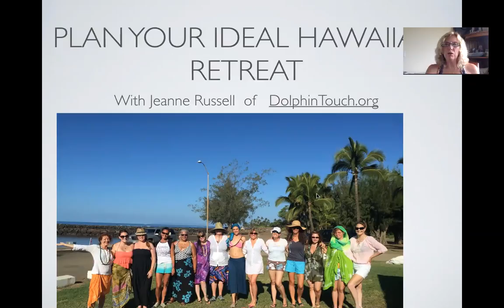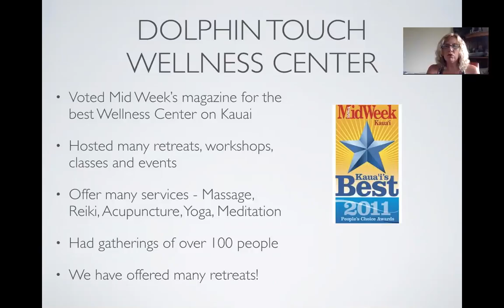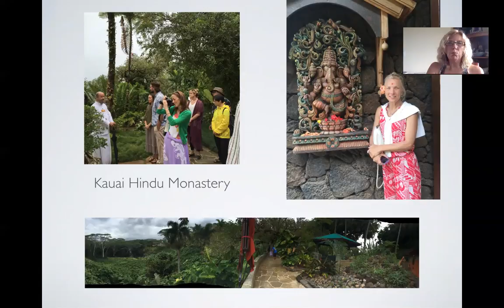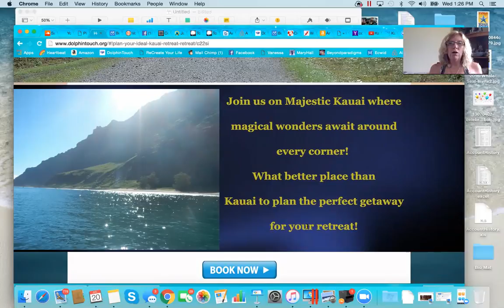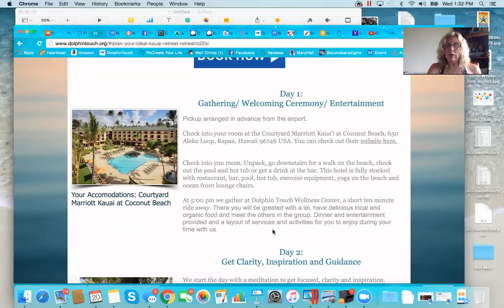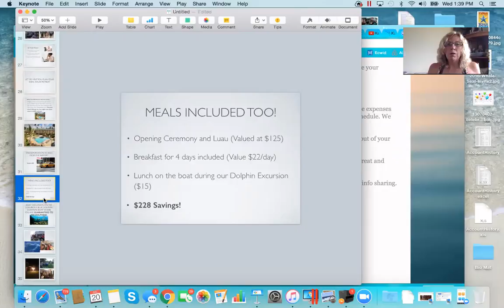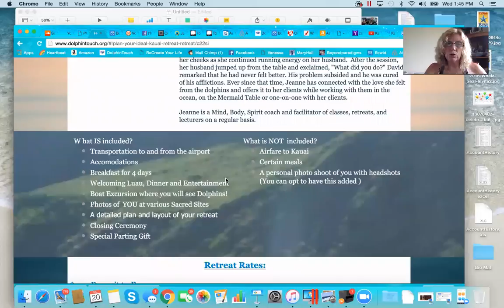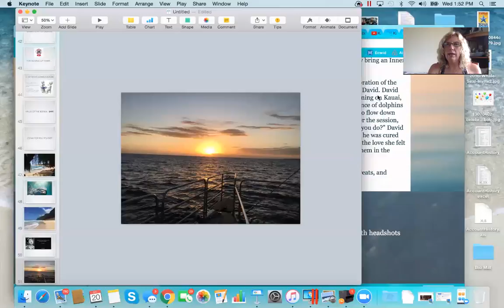PLAN YOUR IDEAL KAUAI RETREAT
Sign up for our retreat in August 22- 26, 2016 at Dolphin Touch Wellness Center